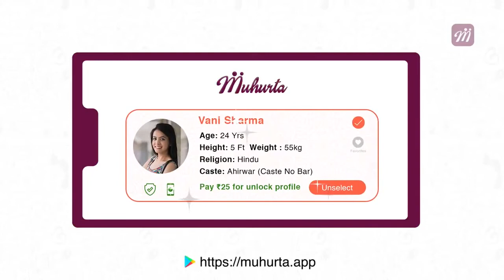Srinagar receives snowfall, Valley's first snow of the season | Oneindia News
Srinagar and other places in the Kashmir valley region received the season's first snowfall. Snow clearing work was underway on major roads and highways since early morning. Watch the video for more.